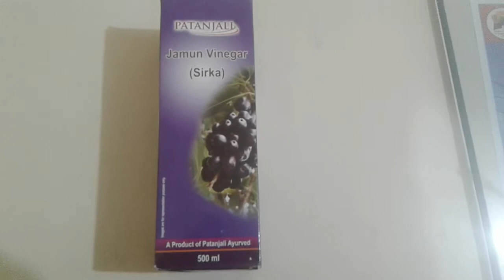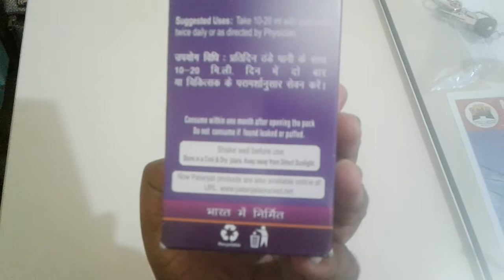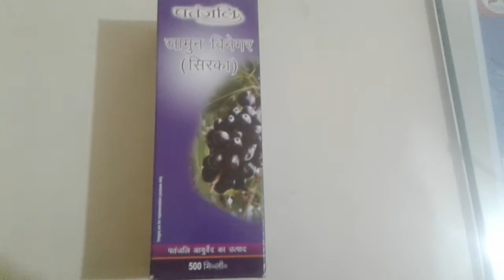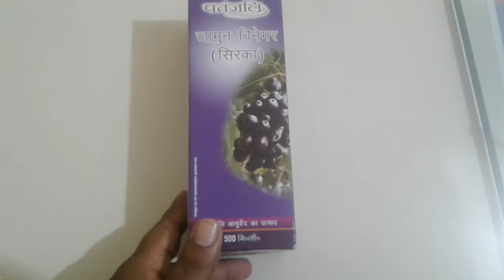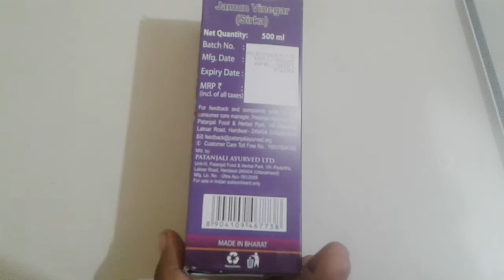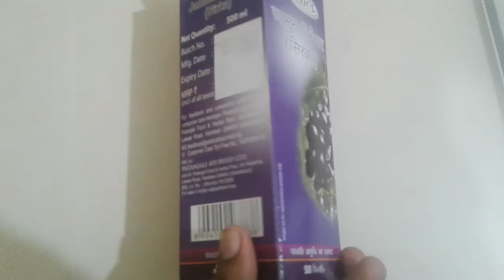Patanjali Jamun Vinegar benefits and review l side effect l in Hindi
Jamun juice ke fayde
Jamun vinegar benefits
Use of jamun jauice vinegar
How to use Patanjali jamun vinegar
Diabeties control via jamun vinegar